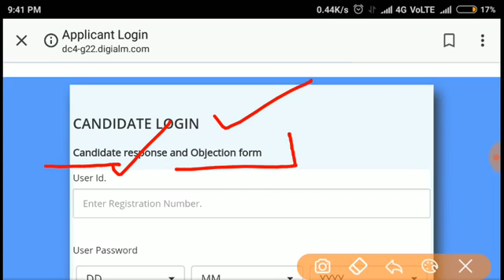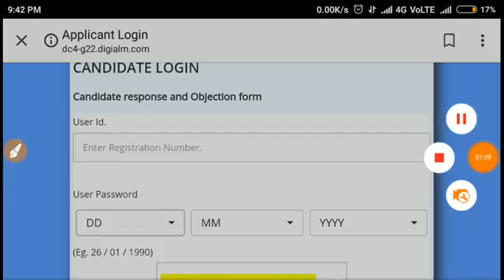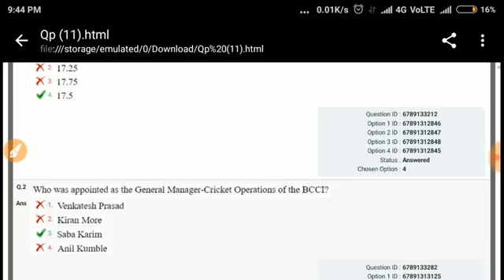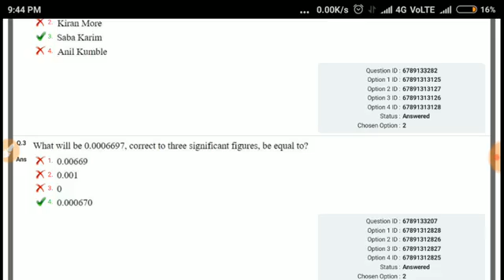Railway group d answer key out ||checked now